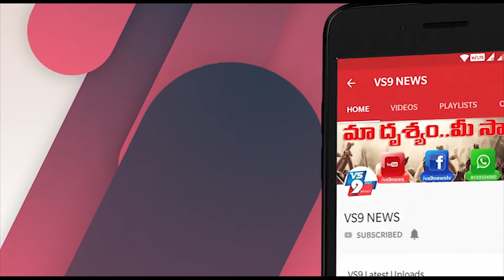శ్రీ ఉమా నిలకంటేశ్వర సేవా సంఘం ఆధ్వర్యంలో సరుకులు పంపిణీ ||VS9NEWS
Watch:
శ్రీ ఉమా నిలకంటేశ్వర సేవా సంఘం ఆధ్వర్యంలో సరుకులు పంపిణీ...

విశాఖ జిల్లా పాడేరులో శ్రీ ఉమా నీలకంటేశ్వర సేవా సంఘం ఆధ్వర్యంలో
 ఐదు గ్రామాల్లో నిత్యావసర సరుకులను పంపిణీ చేశారు.
ఈ కార్యక్రమంలో శ్రీనివాస్, రజిని, తదితరులు పాల్గొన్నారు.